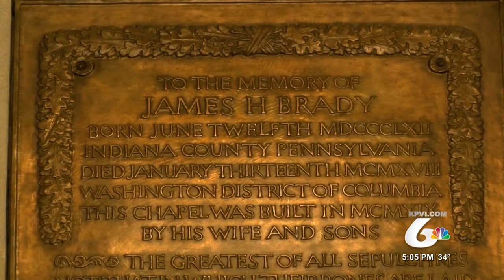Brady Chapel Opens to the Public for the Second Time This Year